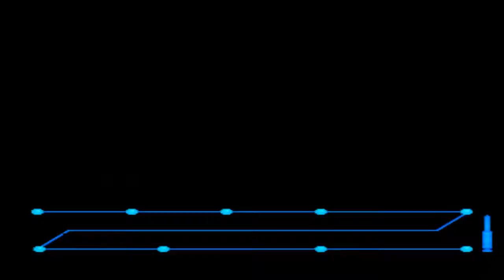(36) Sly Spy con un crédito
Juego Arcade de 1989 de la compañía Data East.